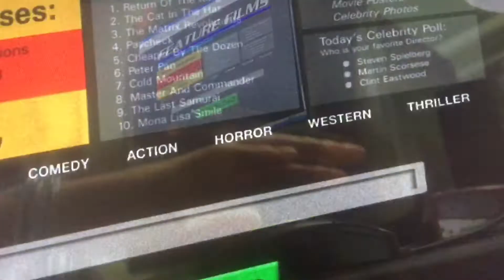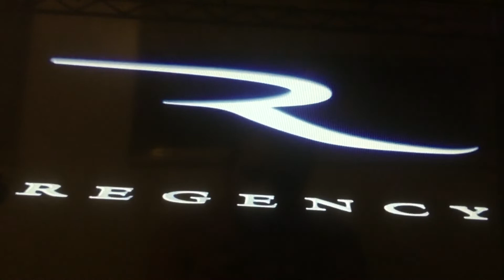Opening to my 2008 Estonian 🇪🇪 DVD of Street Kings 12/23/20